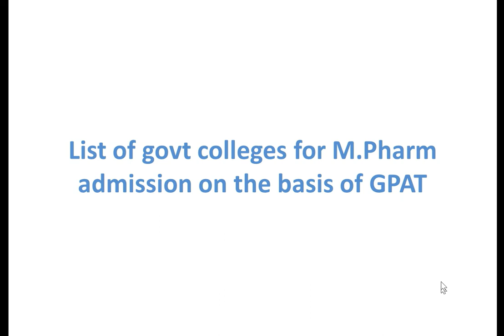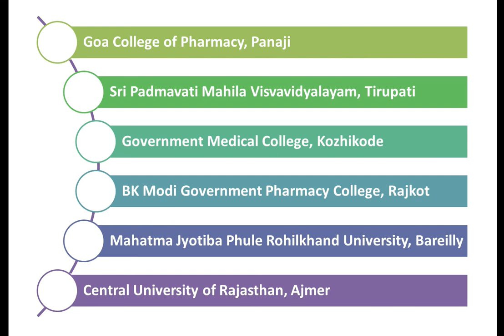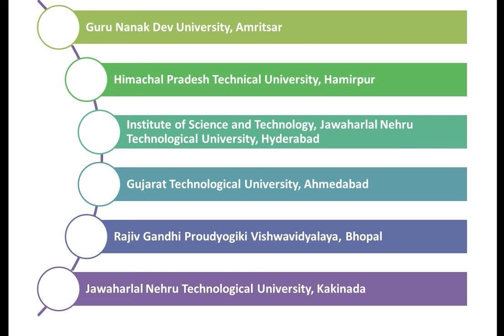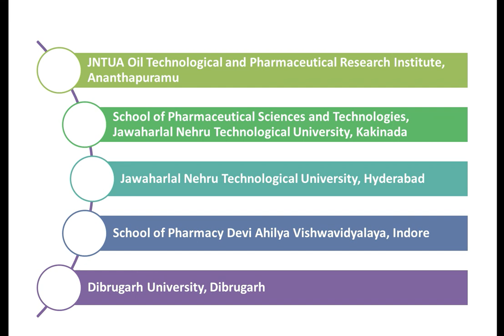Govt Colleges for M.Pharmacy | Colleges Considering GPAT for M.Pharm | M.Pharm with GPAT Only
This video provides the list of government colleges giving admission to M.pharm on the basis of GPAT score only. College for any GPAT rank.

Regards
Information Tree